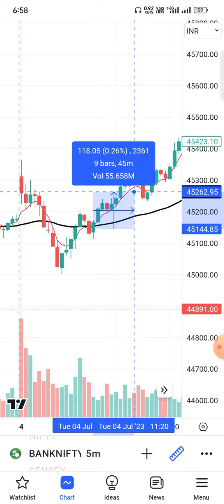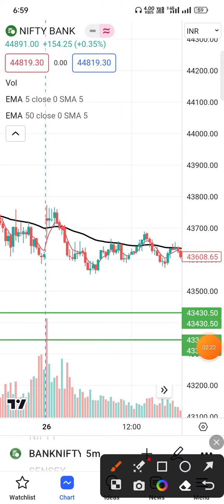Intraday option trading indicator || Best indicator for option 🤑